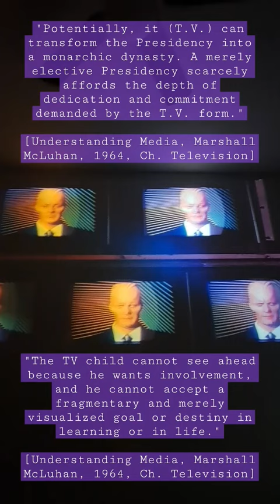Max Headroom & Marshall McLuhan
Allowing them to talk allows them to remain ACTIVE threats to public safety and civilians going about their daily lives. They want THE RIGHT to be next to and among US. They want the RIGHT to defend themselves from JUSTICE. And they don't want US to have the RIGHT to use violence towards them, ON SIGHT. WITHOUT WARNING. WITHOUT MERCY. If I was a female security guard or elderly man, he would escalate HIS aggression, but FEAR of being hurt, cuz he KNOWS I thirst for his blood and can break his very body, he CREATES DISTANCE for personal safety. He is smart enough to know if HE approaches me I can murder him on the spot, legally. With my bare hands. And he is TOO WEAK to defend himself from me physically. 97% of these pathetic roach men are THIS TYPE OF MAN. ONLY VIOLENCE keeps them in check and fear for their life is the only way to MAKE THEM BEHAVE when they are amongst US.
And he lives off his Baby Mama's food stamps, cuz he won't work, but he owns a gun..  in Reseda CA! AND when he walks with his 2 sons, under 5 years old, he CARRIES A GUN to feel MACHO. But claims it is for THEIR "safety". OBVIOUSLY there are no gang threats or racist KKK groups where he lives. His gun is an extension of his DISGUSTING LIFE and pathetic psychology: the SOUL OF COWARDICE.
Is it safe to LEAVE two baby black boys in the same home as this TYPE OF "man"? Are racist cops or him, their father, the greater threat to their healthy psychological development?
You think giving him a "job" will make him a better father? I don't. I think saving kids from men like this is more moral than ignoring them, just cuz their "race"... Human psychology TRANSCENDS racial barriers and stigmas: there is ONLY ONE human Psyche. Just like there is only ONE human Biology . His boys are DOOMED to die of gun violence before they make it to 40... doomed. Utterly DOOMED. But he will BRAINWASH them to EMULATE him to deflect from his laziness & failure in life.
He sees them as THINGS he owns, not individual beings with needs and their OWN dreams. He has to destroy them to rule over them. If they SNITCH on him at school... he CANT allow that to even be a chance occurrence. He has to DRILL it into those babies of his, to lie and mistrust everyone else. That takes psychological VIOLENCE, not affection & love. But all these TYPE OF MEN assert "I only do it for MY FAMILY. "

“Some leaders choose”to fight to their deaths, taking their men with them in a blaze of glory. In many ways it is easier for the leader if he can die quickly and cleanly with his men and need never live with what he has done.”
[Lt. Col. Dave Grossman, On Killing, Revised Edition, 2009]

“Through operant conditioning B. F. Skinner held that he could turn any child into anything he wanted to. In Vietnam the U.S. armed forces demonstrated that Skinner was at least partially correct by successfully using operant conditioning to turn adolescents into the most effective fighting force the world has ever seen. And America seems intent on using Skinner's methodology to turn us into an extraordinarily violent society.”
[On Killing, Lt. Col. Dave Grossman, 2009]

"We don't use the motive of domination, because we are always thinking of the whole group."
[Walden Two, B.F. Skinner, 1948, Ch. 14]